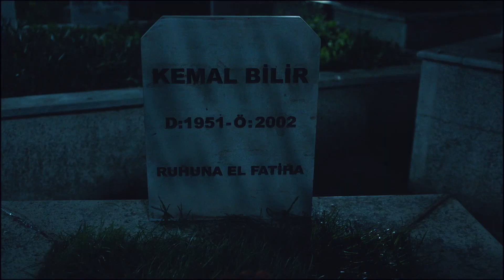Yüz Yüze | 2.Bölüm - Baba... Affet Beni!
Yapımcılığını TIMS&B’nin üstlendiği, yönetmenliğini Osman Taşçı’nın yaptığı, senaryosunu Ethem Özışık’ın kaleme aldığı, Show TV’de yayınlanan yeni dizi Yüz Yüze’nin 2. Bölümünde;  Yıllarca gerçeği bilmeden babasından nefret eden Cihangir (Birkan Sokullu), babasından özür diler. Babasına bir söz veren Cihangir; onun masumluğunu herkese ispatlayacaktır.

Yönetmen: Osman Taşçı
Yapımcı: Timur Savcı & Burak Sağyaşar
Uygulayıcı Yapımcı: Turan Bayat
Senaryo: Ethem Özışık
Drama Direktörü: İlkay Doğan
Genel Sanat Yönetmeni: Nilüfer Çamur
Görüntü Yönetmeni: Erhan Ergün

Oyuncular: Birkan Sokullu, Sinem Kobal, Taner Ölmez, Özgür Emre Yıldırım, Muhammet Çakır, Ece Çeşmioğlu, Başak Daşman, Rüzgar Aksoy, Merve Dizdar, Selin Yeninci, Ali Seçkiner Alıcı, Nihal Dinçel, Celal Öztürk, Kağan Uluca, Kirkor Dinçkayıkçı, Fikret Urucu, Doğanay Ünal, Arda Görgen